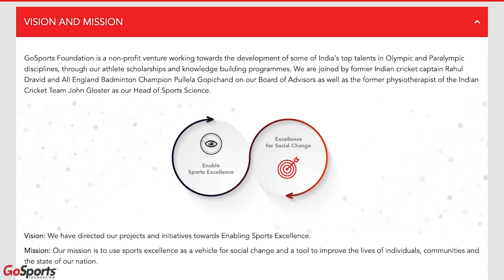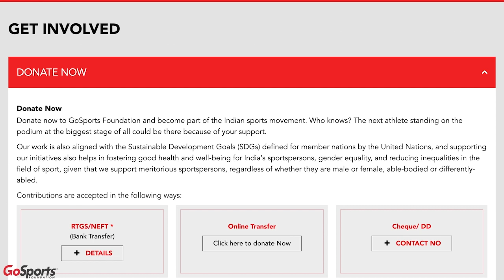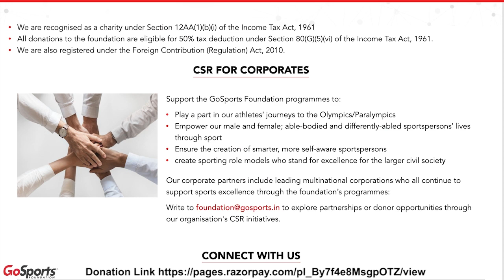Ep#75 | Olympic Race walker - ft. Manish Singh Rawat | GoSports Foundation athlete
In this 75th episode of Sportsy LetsAIMSports with Sid Deshmukh, we chat with India's Rio 2016 Olympic Racewalker, a proud GoSports Foundation athlete, Manish Singh Rawat.

Manish, who used to walk 7-8 km to go to his school developed liking for fast walking and running and his school PT teacher asked him to compete in race walking in school and he has never looked back since then.

Manish competed in 20km racewalking event in Rio 2016 and finished 13th making him the only Olympic race walker from India.

Manish's exciting journey gets even exciting when him serving as a an inspector with Uttarakhand Police trained a kid to win Silver Medal at Youth Olympics in 2018.

Manish spoke about the role played by GoSports Foundation in his sporting journey and he is grateful to be a GoSports athlete.

Description on GoSports Foundation
GoSports Foundation is a national award-winning non-profit organisation working towards the development of some of India's talented emerging and elite athletes, competing across Olympic and Paralympic disciplines, through our athlete scholarships and knowledge building programmes.

LetsAIMSports with Manish Singh Rawat

Time stamps:-
00:00 - Introduction
00:20 - Manish Rawat’s Introduction
02:12 - GoSports Foundation Introduction
05:25 - Manish’s journey to become Olympic race walker
18:30 - How did Manish’s family react to him becomes a racewalker?
21:05 - What was the moment when Manish decided to become professional race walker?
24:05 - What is Manish’s training routine?
27:00 - How to build athlete’s mindset?
28:45 - Role of GoSports Foundation in Manish’s journey
31:15 - What is Manish’s dream?
33:05 - What is Manish’s advice to budding athletes and their parents?

We love sports and we love to talk about it.. So, LetsTalkSports with Sid Deshmukh on FemaleAthlete

Our Vision - Enabling Sporting Culture
Our Mission - Use Sporting Culture to build Sporting Ecosystem